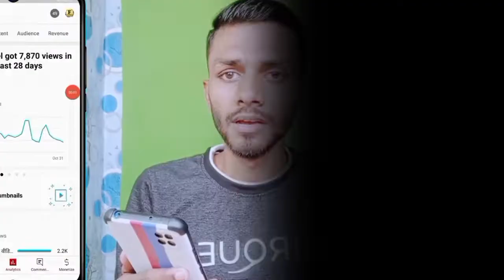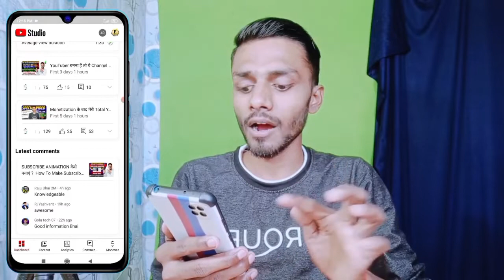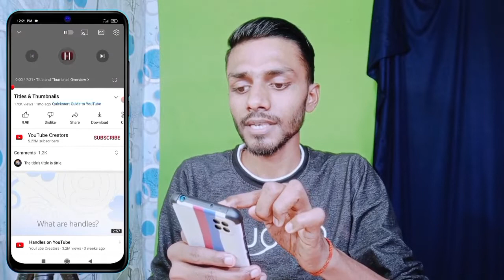YouTube ने खुद बता दिया Thumbnail कैसा बनाना हैं | YouTube New Update 2022 | Top Tips For Thumbnail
दोस्तों YouTube के तरफ से एक New Update आ गया है जिसमे YouTube ने खुद बता दिया है की अब आपको Thumbnail कैसा बनाना है अगर आप भी एक YouTube Creator हैं तो इस Video को जरूर देखना

✅Slove This Qusries.
YouTube ने खुद बता दिया Thumbnail कैसा बनाना हैं
Top Tips For Thumbnail
YouTube New look
YouTube New ambient mode

About me .